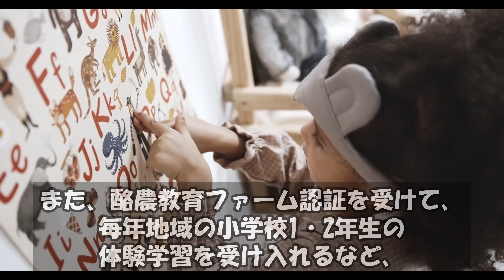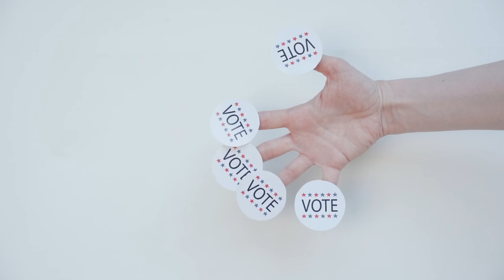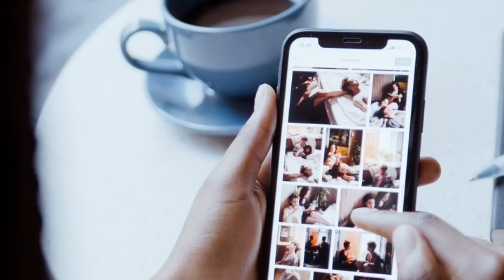【 5分で解説】山根議員の衝撃の生い立ちがヤバい！！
はじめまして！無感情くんといいます。
「株式投資で夢をつかみ取れ！弱小投資家の逆転劇が始まる！」

株式投資の世界で、まるで映画のような逆転劇が繰り広げられています。世間一般では弱小と呼ばれる投資家たちが、勇気と知識を持って株式市場に挑戦し、驚くべき結果を手にしています。このチャンネルでは、実際にその姿をリアルで目指す姿をお届けします。

【内容】
▶ 初心者から大金持ちへ！感動の投資ストーリー
弱小投資家が株式市場に足を踏み入れ、株式の世界で熱く闘いながら巨額の利益を上げる姿を追います。涙と笑いが交差する感動の投資ストーリーに、あなたも心を奪われること間違いなし！

▶ プロ投資家から学ぶ、成功の秘訣
彼らの投資哲学や取引戦略、成功の秘訣を徹底解説。プロのノウハウを手に入れ、あなたも投資の世界で勝利を掴むためのヒントを手に入れることができます。

お金持ちになるための第一歩は、勇気とチャレンジです。このチャンネルでは、弱小投資家たちが株式投資に果敢に挑戦する姿を通じて、成功のカギを探求します。株式市場は冒険の場であり、未知の領域ですが、失敗から学び、成長していく様子にあなたも胸を躍らせることでしょう。

【チャンネルの目標】
多くの人々が株式投資に興味を持ち、勇気を持って挑戦するきっかけを作ること。成功した投資家のエピソードを通じて、投資の世界が身近で魅力的なものであることを伝えること。視聴者が株式投資の魅力を共有し、成功に向けて一歩を踏み出せるように応援していきます！

できるだけ毎日！

※注意点※
私は一般投資家です。
そのため私の分析結果が将来の株価を保証するものではありません。
動画で紹介の手法は全て私が”検証中”のものであり、そこから選択される銘柄の今後の値動きは私には分かりません。
株取引に関しては一切責任を負えませんので、自己責任でよろしくお願いいたします。

サブチャンネルも頑張ってるよ！！

‹無感情くんの頭の中›

海上自衛隊から看護師へ。株で儲けて看護師なんか辞めてやるー！！
お小遣い3万の貧乏看護師が成り上がる様をぜひ見届けて下さい。

VOICE：青山龍星